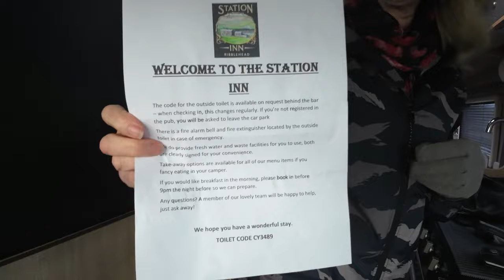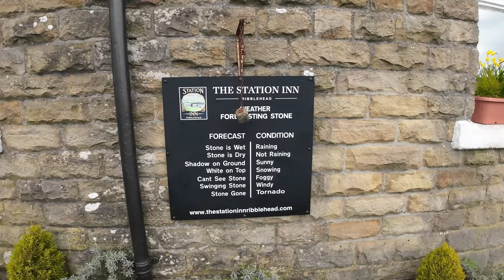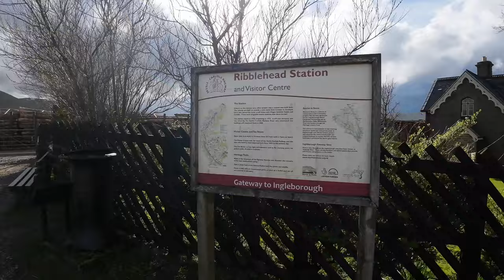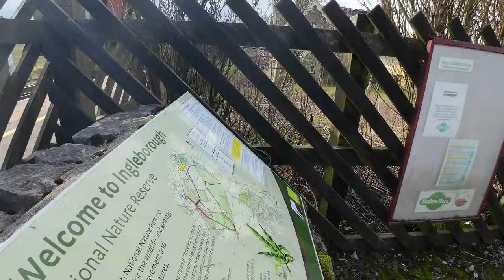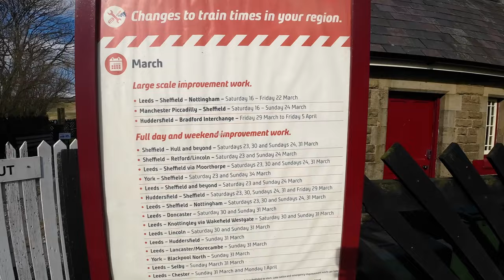Our first time at Ribblehead Viaduct and The Station Inn pub stopover in our Consort Reef Campervan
Our 2nd pub stopover in our Consort Reef campervan, we visited Ribblehead Viaduct and stayed over at the Station Inn Ribblehead,  We met some lovely people and made some new friends, its what life is all about.